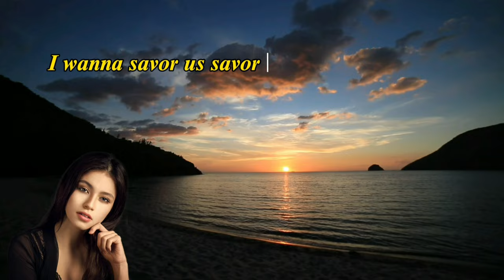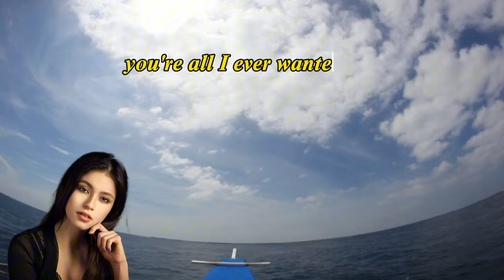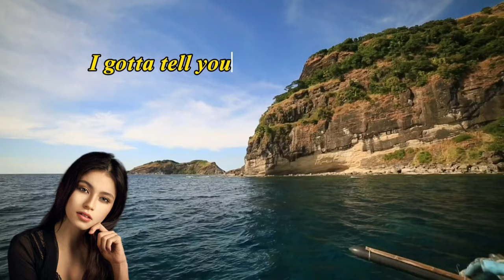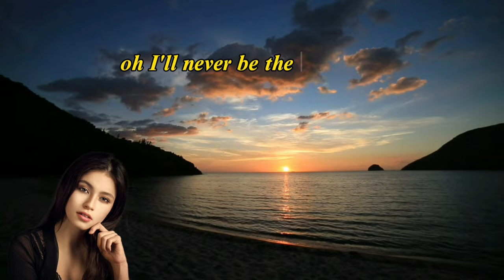저작권없는 음악 All I Ever Wanted No Copyright 저작권위반없는 음악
저작권위반없는 음악  All I Ever Wanted    No Copyright

ㅡㅡㅡㅡㅡㅡ

ㅡㅡㅡㅡㅡㅡㅡㅡㅡㅡ
4시간에 동영상제작 기법 배우고 유튜브에 올리고 홍보방법까지 배웁니다.

4시간 개인지도 받으면 파워디렉터

ㅡㅡㅡㅡㅡㅡㅡㅡ